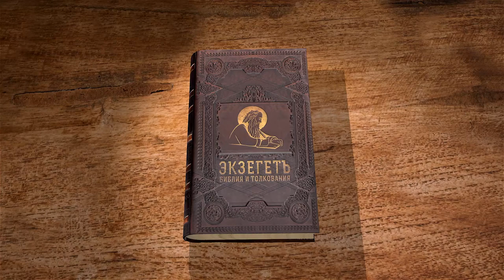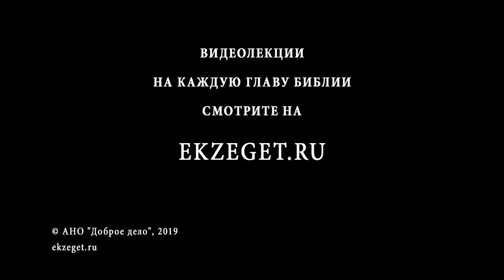Псалтирь. Псалом 89. Андрей Десницкий. Библия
Псалмопевец говорит о неизмеримости существования Бога. Только Он для всех людей защита и укрытие.
Автор говорит о том, насколько же мимолетно человеческое бытие.
Моисей описывает, насколько коротка земная жизни, а для Бога тысяча лет, как один день. Человек же цветок, который может распуститься утром и завянуть вечером, от силы он живет 70 или 80 лет.
Псалмопевец повествует о том, что все грехи человека не тайна для Господа. Они вызывают гнев и ярость у Творца.
Молитва о возвращении милости Бога народу. В этих стихах псалмопевец просит Господа о том, чтобы Он не оставил его народ после жизни земной.